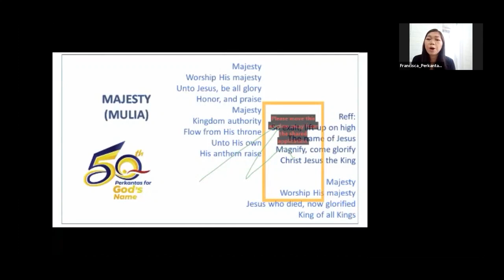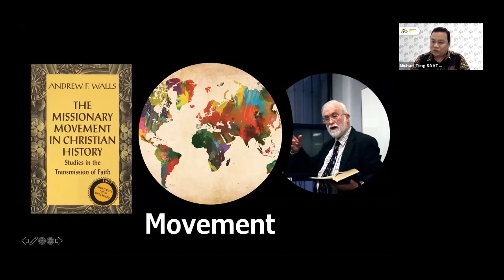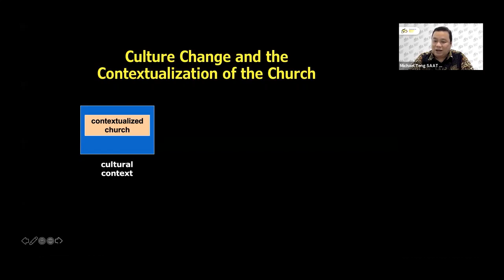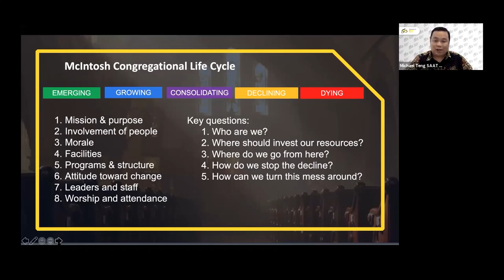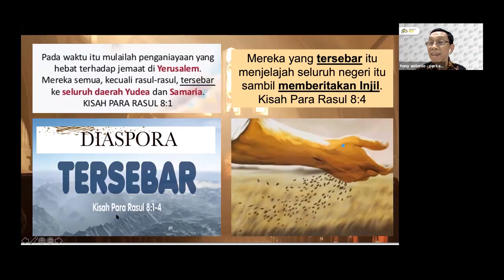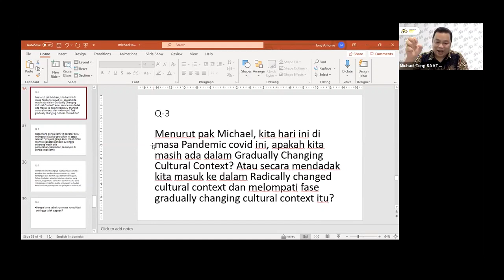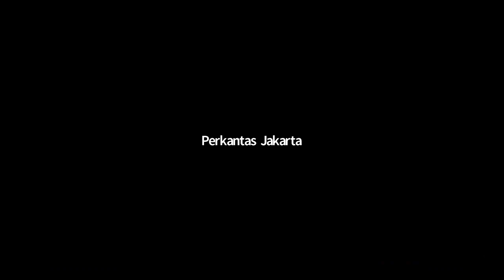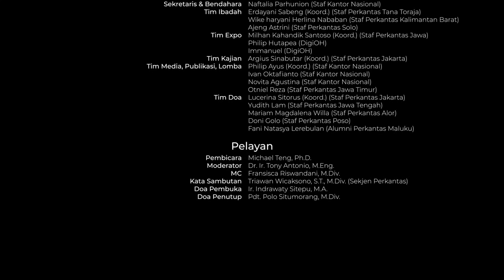Seminar Kajian Akademis - Mewaspadai Mundurnya Sebuah Gerakan Pelayanan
Puji syukur kepada Tuhan yang telah menyertai Seminar Kajian Akademis dalam rangka HUT ke-50 Perkantas pada tanggal 29 Mei 2021. Terima kasih kepada siswa, mahasiswa, dan alumni yang hadir dalam seminar bertema "Mewaspadai Mundurnya Gerakan Sebuah Pelayanan" ini.

Info acara berikutnya:

𝗘𝘅𝗽𝗼 𝗠𝗶𝘀𝗶 𝗜: "𝗠𝗶𝘀𝗶 𝗔𝗹𝘂𝗺𝗻𝗶 𝗱𝗶 𝗠𝗮𝗿𝗸𝗲𝘁𝗽𝗹𝗮𝗰𝗲 𝗱𝗮𝗻 𝗞𝗮𝗶𝘁𝗮𝗻𝗻𝘆𝗮 𝗱𝗲𝗻𝗴𝗮𝗻 𝗞𝗲𝘀𝗶𝗻𝗮𝗺𝗯𝘂𝗻𝗴𝗮𝗻 𝗣𝗲𝗹𝗮𝘆𝗮𝗻𝗮𝗻 𝗦𝗶𝘀𝘄𝗮, 𝗠𝗮𝗵𝗮𝘀𝗶𝘀𝘄𝗮, 𝗔𝗹𝘂𝗺𝗻𝗶"
Pukul 17.00 WIB/18.00 WIT/19.00 WITA

𝗣𝗲𝗿𝘀𝗲𝗸𝘂𝘁𝘂𝗮𝗻 𝗗𝗼𝗮 𝗕𝗲𝗿𝘀𝗮𝗺𝗮
Senin, 21 Juni 2021

𝗘𝘅𝗽𝗼 𝗠𝗶𝘀𝗶 𝗜𝗜: 𝗠𝗶𝘀𝗶 𝗱𝗶 𝗗𝗮𝗲𝗿𝗮𝗵 𝗧𝗲𝗿𝘁𝗶𝗻𝗴𝗴𝗮𝗹 𝗱𝗮𝗻 𝗠𝗶𝘀𝗶 𝗣𝗲𝗿𝗸𝗼𝘁𝗮𝗮𝗻

𝗘𝘅𝗽𝗼 𝗠𝗶𝘀𝗶 𝗜𝗜𝗜: 𝗝𝗲𝗷𝗮𝗿𝗶𝗻𝗴 𝗱𝗮𝗻 𝗞𝗼𝗹𝗮𝗯𝗼𝗿𝗮𝘀𝗶 𝗱𝗮𝗹𝗮𝗺 𝗠𝗶𝘀𝗶
Minggu, 4 Juli 2021

𝗜𝗯𝗮𝗱𝗮𝗵 𝗦𝘆𝘂𝗸𝘂𝗿 𝗛𝗨𝗧 𝗸𝗲-𝟱𝟬 𝗣𝗲𝗿𝗸𝗮𝗻𝘁𝗮𝘀
Sabtu, 10 Juli 2021
Pukul 16.00 WIB/17.00 WIT/18.00 WITA

Salam,
Panitia HUT 50 Perkantas
For God's Name